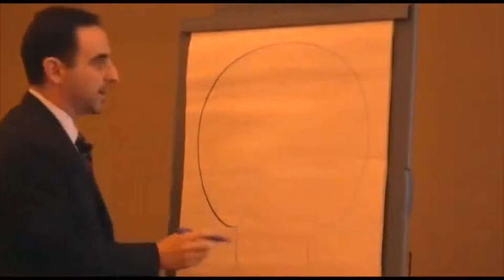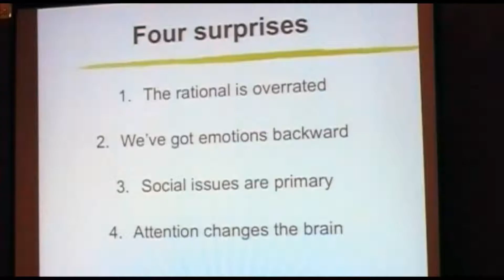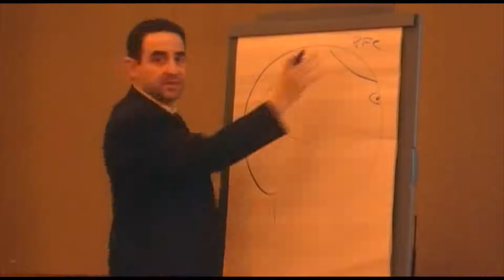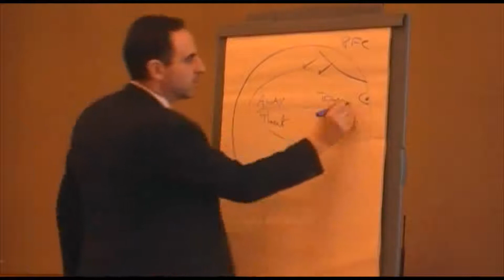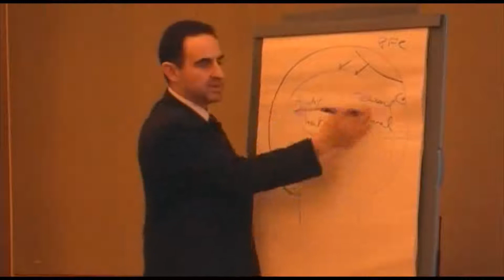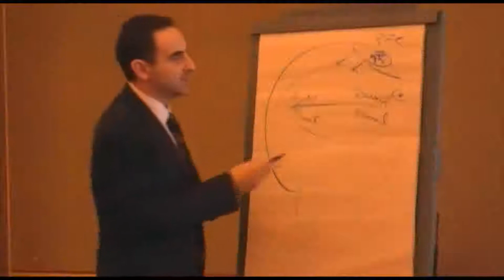4 Big Surprises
In this 3rd segment of Dr. David Rock's presentation on
the "NeuroScience of Leadership" he provides an explanation on why
social skills decline as the person goes up to higher levels of
leadership.